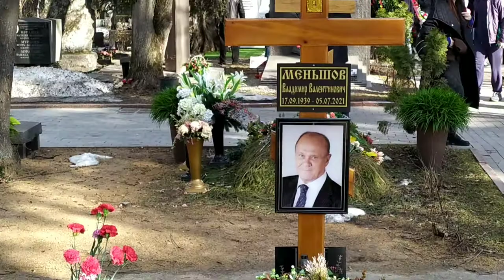Могила Владимира Меньшова.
Могила Владимира Меньшова на Новодевичьем кладбище в Москве.